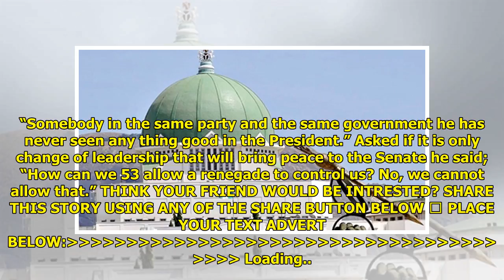There'll Be No Peace In The Senate Until Saraki Resigns - Says Senator Abu Ibrahim